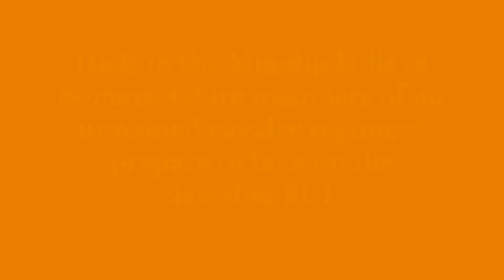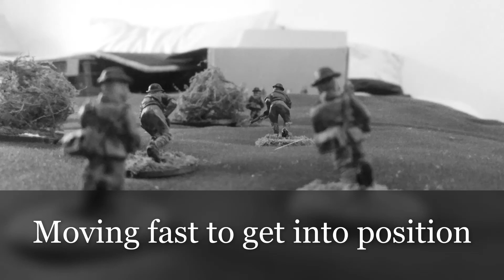Somewhere on the Mendips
My first attempt at video creation using my wargames figures.